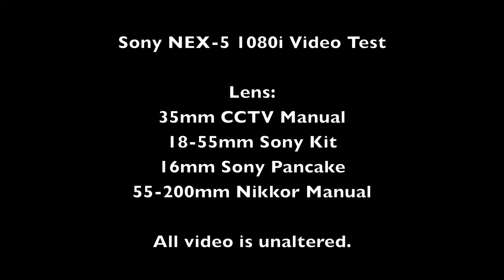Sony NEX-5 Video Quality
Some video clips that I have taken with my NEX-5 over the past couple weeks.

Lenses used:

Sony 16mm Pancake
Sony 18-55mm Kit
35 mm CCTV Manual
55-200mm Nikkor Manual
HOYA 4x Closeup Lens